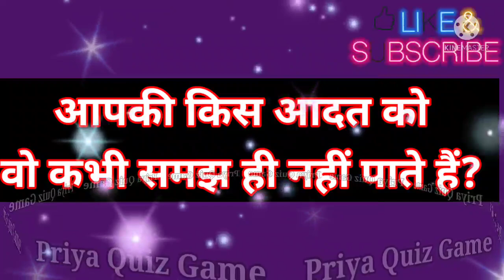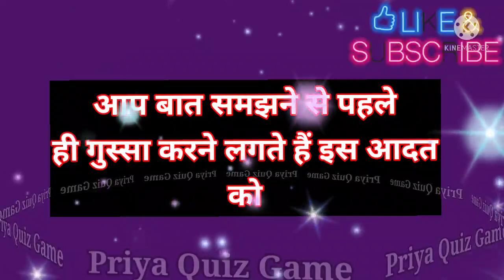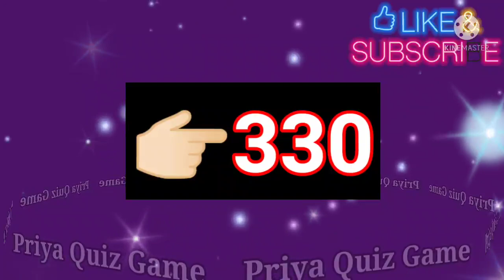aapki kis aadat ko wo kabhi samajh hi nhi pate hai| love game